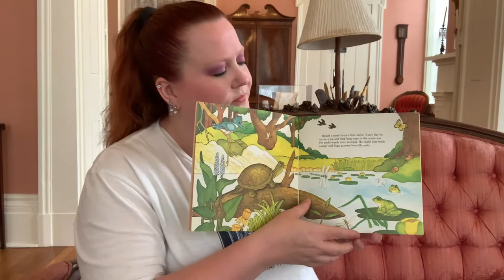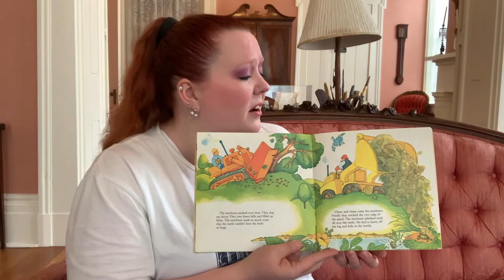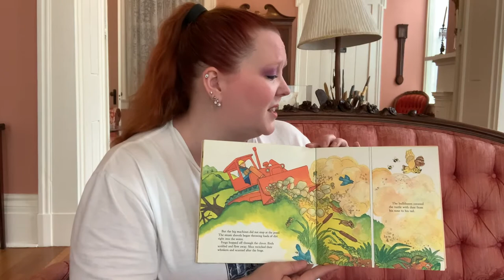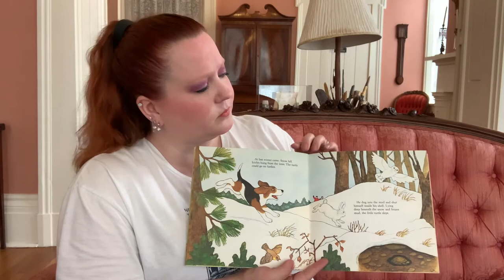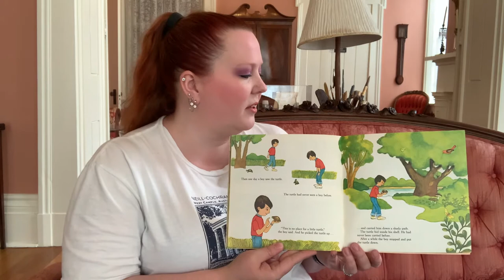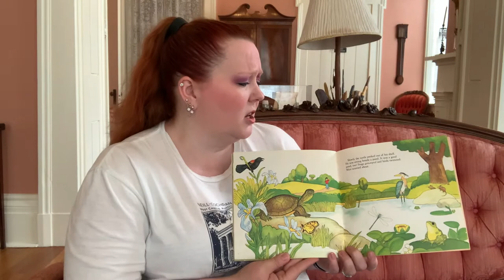Little Turtle's Big Adventure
Story Time at the Neill-Cochran House Museum

By David L. Harrison
Illustrated by J.P. Miller

WITH PICTURES

Every week on Wednesday we post a new video presenting a story related to Texas History, History of the Southwestern Region, and our Nation's Founding. Here we hope to both entertain and provide a chance to learn a little about the parts of history we love so much here at the museum.

This week's story is "Little Turtle's Big Adventure" by David L. Harrison, and Illustrated by J.P. Miller. Are you ready for an adventure? We sure are! This week we take a special adventure with a little turtle who wakes up one day to a whole new world!

Don't forget to go to nchmuseum.org and join our email list to keep up with everything going on at the Neill-Cochran House Museum. You can also go there now to buy tickets to have your own adventure in West Austin.